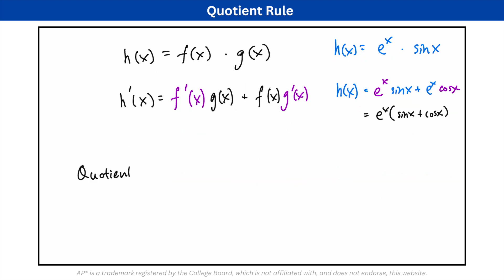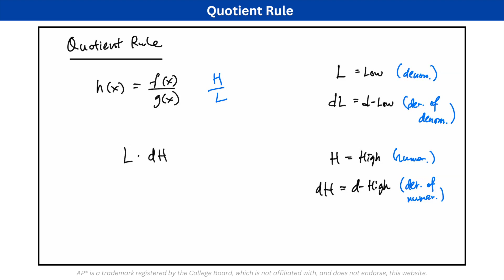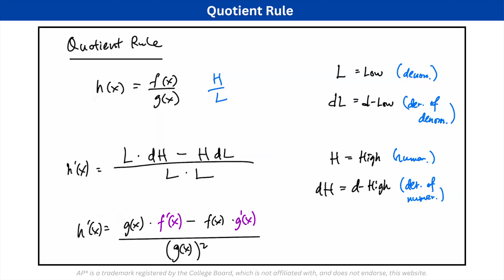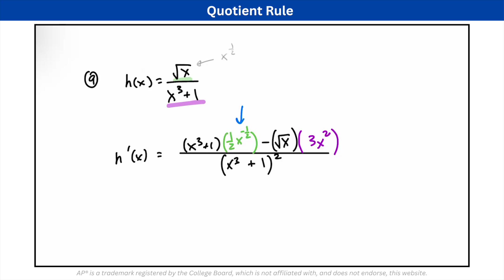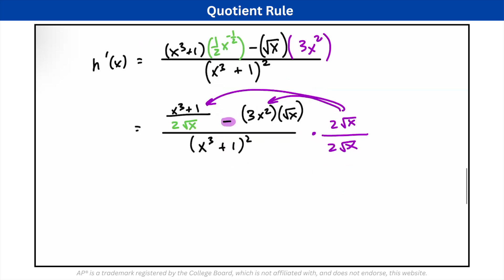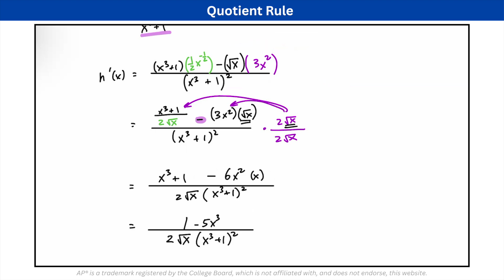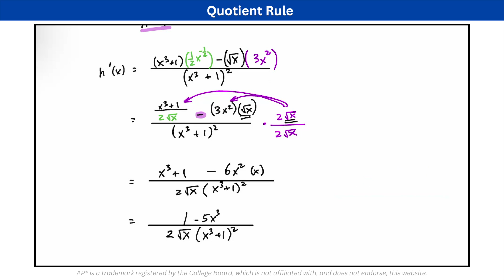[AP Calc] Unit 2.9 Quotient Rule (Part 1)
In this video, we will introduce the basics of quotient rule. We will also apply the quotient rule to a couple problems to see how it works out in real life.